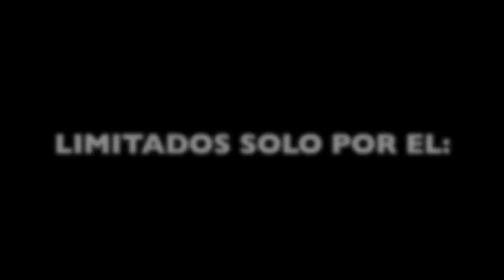Break In by Infidel Riders - BMW R1200R, BMW F800S & CR&S Duu - Panama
BMW R1200R 90th anniversary breaking engine